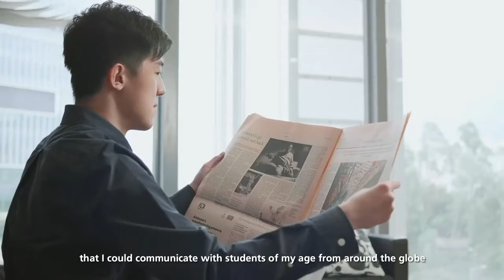Alumni Sharing – Mr. Harry Ho (graduate of 2010)